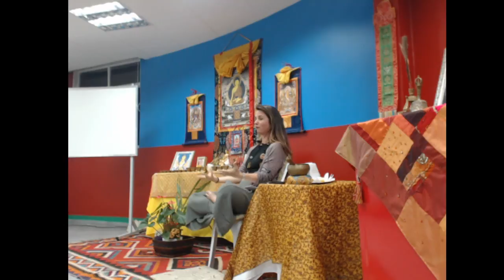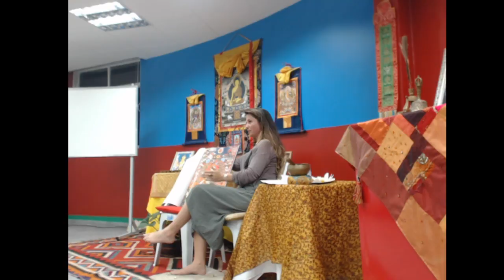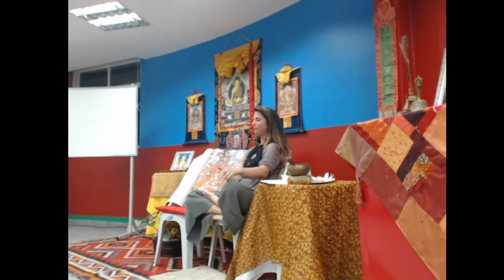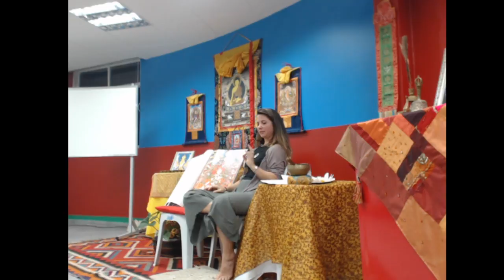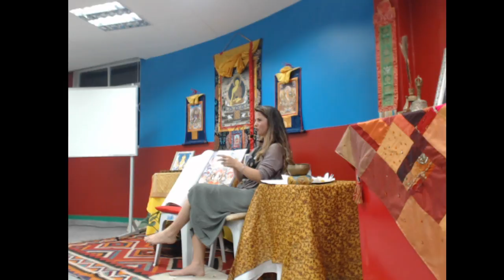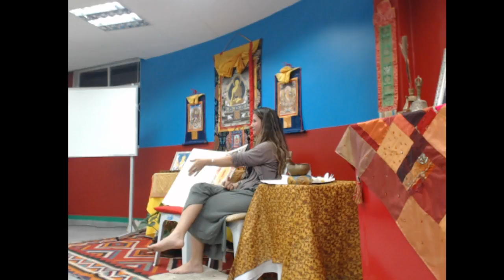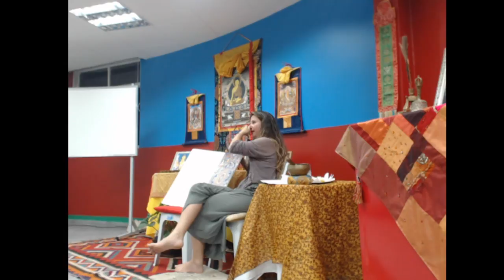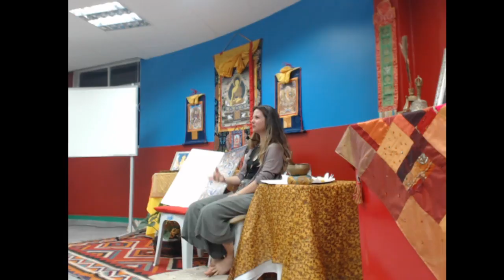Da arte ao Nirvana, uma introdução à iconografia do Budismo Tibetano | Tiffani Gyatso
Da arte ao Nirvana
Uma introdução à iconografia do Budismo Tibetano

Tiffani Gyatso
É uma artista brasileira especializada em Thangka e ícones do budismo tibetano, tendo estudado sobre isso no Instituto Norbulingka, na Índia. Fez especializações em geometria islâmica no Prince School, em Londres. Executou e coordenou as pinturas do templo budista em Viamão, RS, orientada pelo Lama Padma Samten.

Além de se dedicar às artes tradicionais, Tiffani desenvolve sua própria pintura com base no processo intuitivo e contemplativo e também se expressa através da dança e da arte performática. Realiza workshops e retiros de arte no Brasil, Peru, EUA e Índia, e em seu espaço no município de Extrema, MG: o Atelier YabYum. Anualmente, guia grupos de estudo artístico para a Índia e o Nepal.